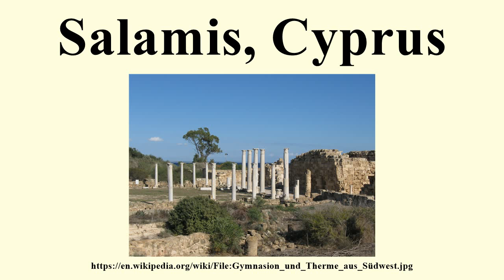Salamis, Cyprus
Image-Copyright-Info
Author-Info:   Gerhard Haubold

Image-Copyright-Info